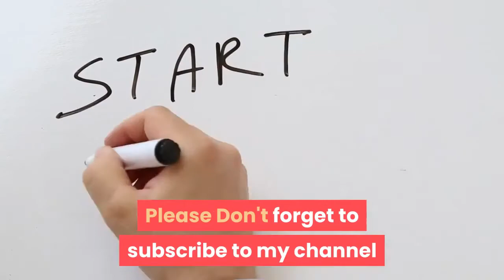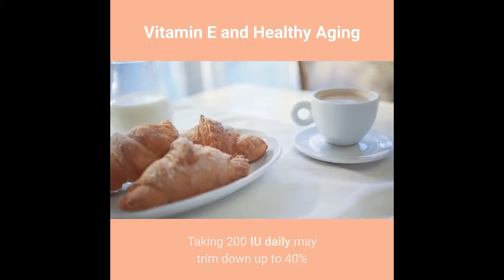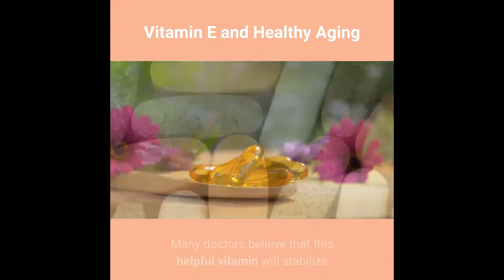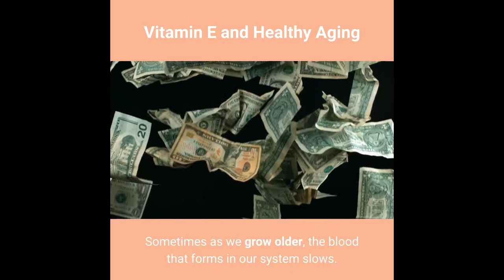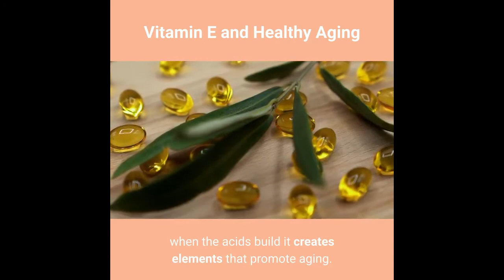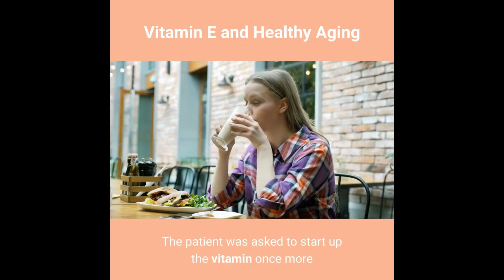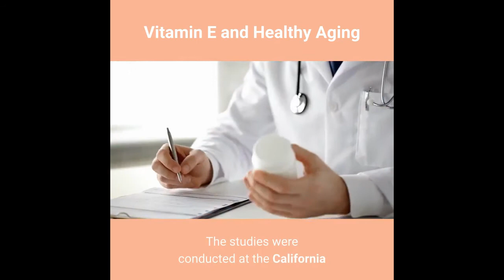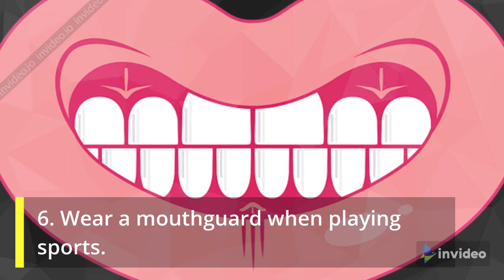Vitamin E and Healthy Aging